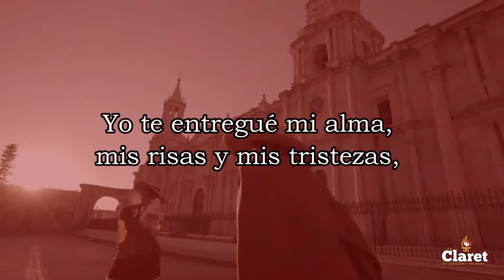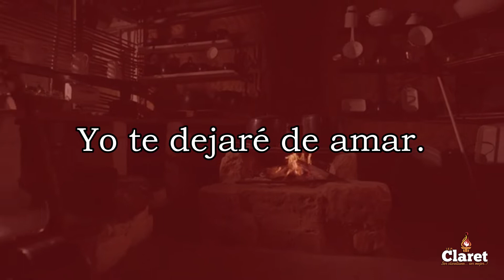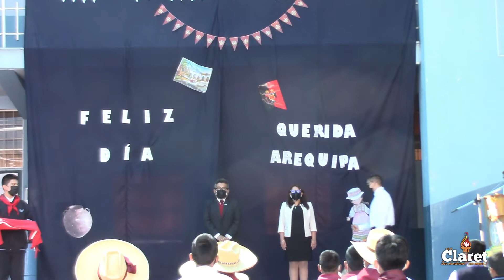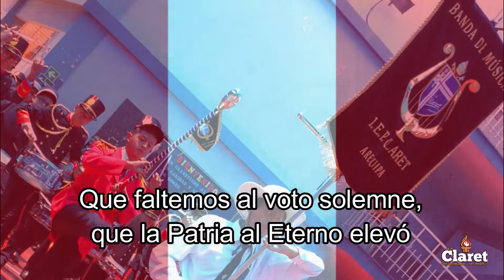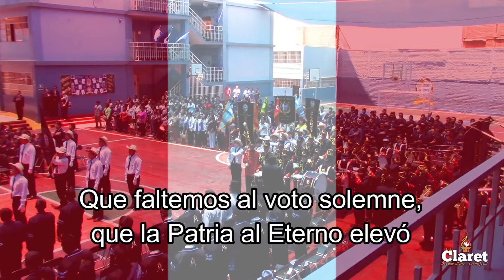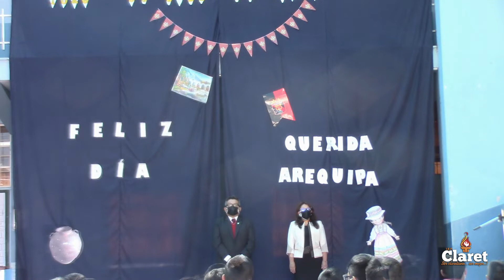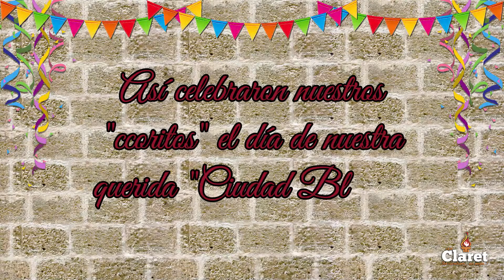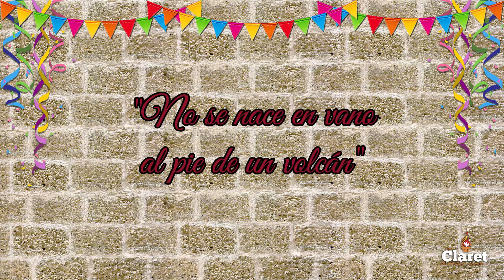HOMENAJE A MI QUERIDA AREQUIPA 2022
Arequipa, la muy noble y muy leal tierra que nos vio nacer, hoy en sus 482 años de fundación española, nuestros "ccoritos" claretianos le rinden un pequeño pero muy significativo homenaje. Nos sentimos muy orgullosos de ser arequipeños, generosos y volcánicos, por eso con mucha satisfacción decimos "¡¡¡Viva Arequipa!!!"